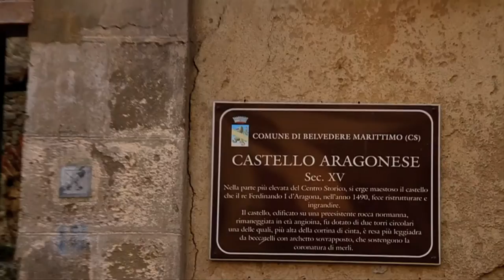NiceToSee | Spot Istituzionale Comune di Belvedere Marittimo 2012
Committente: Comune di Belvedere Marittimo | Ass. Vincenzo Cristofaro
Regia: Francesco Garritano
Anno: 2012